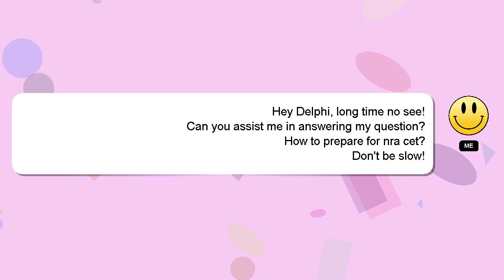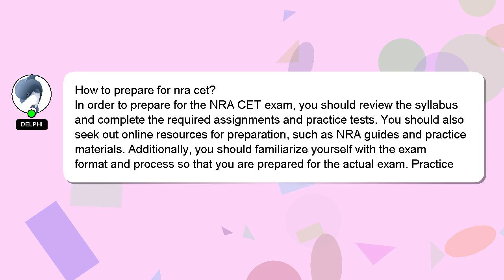How to prepare for nra cet?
Let me give you a brief introduction of who I am, Hello, I am Delphi. Let me assist you in answering any questions you may have. - How to prepare for nra cet?

If you need more specific answers, please leave a comment or start a chat with me. A 'heart' from me is a way of showing appreciation for your answer.

*2 What we are experimenting :*